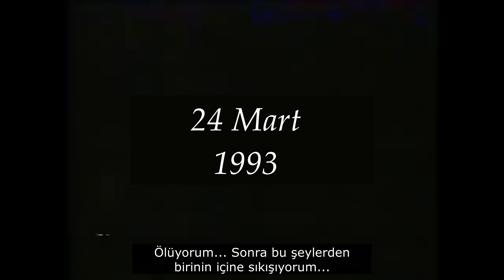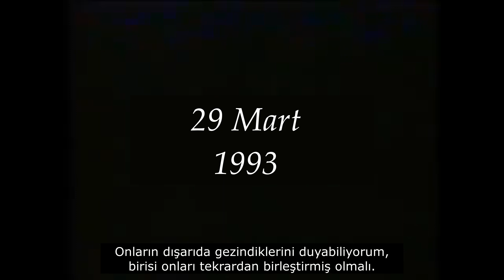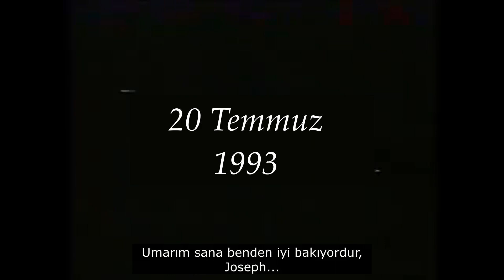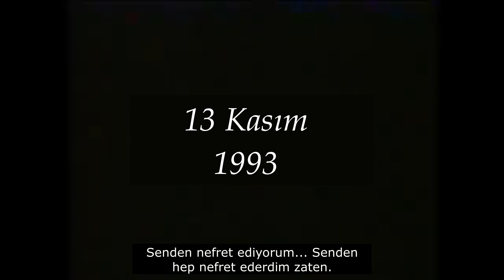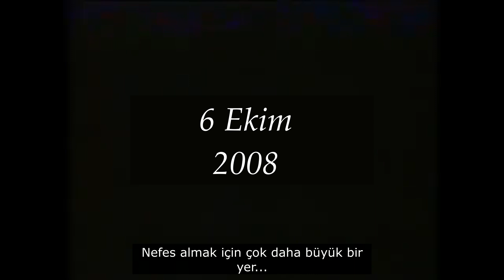[FNAF VHS] Finale | Türkçe Çeviri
*Önemli Not:* Bu video bana ait değildir. Ben sadece çevirisini yaptım.